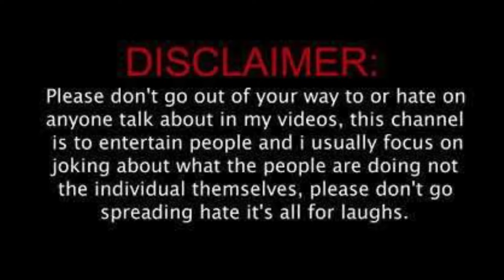ने लोकांना मूर्ख बनवून कपाट घेतलं | सुधर ग वांगो